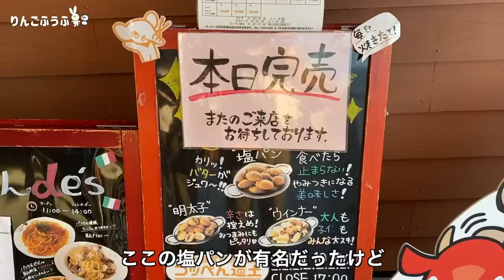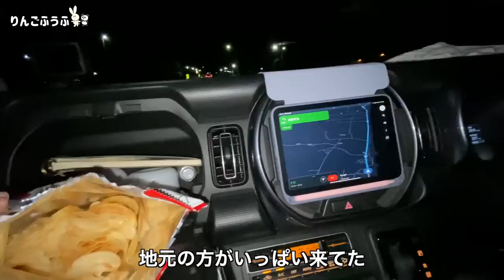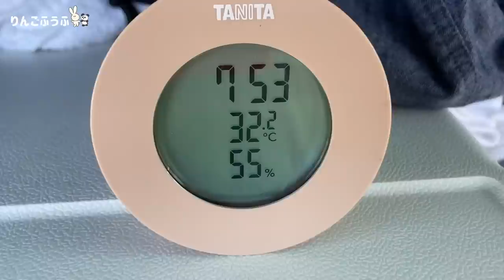【北海道/函館/北斗市】無料とは思えない最高のキャンプ場。デイキャンプで夫がいろいろやらかす。夜はハヤシライス作り。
函館で迎えた、久しぶりの晴れの日。
北斗市「湯の沢水辺公園キャンプ場」で、デイキャンプをして過ごします！

よく作っていたパスタを作りますが、夫がいろいろとやらかしてしまいます。笑

その後、木古内（きこない）町へ。「道の駅 みそぎの郷 きこない」で休憩。

そして「みそぎ浜」へ。浜辺に立つ鳥居が綺麗でした。
天気の良い日は函館山と、津軽海峡を望めます。

温泉は「こもれび温泉」へ。
350円と安くてサウナ付きで大満足の温泉でした。

車中泊は休憩した「道の駅 みそぎの郷 きこない」
車中飯は。ハヤシライスを作りました。

翌朝もよく晴れて、朝から暑かったのでみそぎの塩ソフトを食べて、次の目的地へ出発。

連日の大雨が終わり、久しぶりの晴れの日を楽しめ、車中飯も久しぶりに作れて素敵な函館滞在になりました。

■目次
00:00 ~ オープニング
00:09 ~ 買い物してデイキャンプへ
01:57 ~ 「湯の沢水辺公園キャンプ場」
07:00 ~ 「道の駅 みそぎの郷 きこない」
07:31 ~ みそぎ浜
08:45 ~ 「こもれび温泉」
10:05 ~ 車中飯 (ハヤシライス)
12:40 ~ 翌朝
13:35 ~ 撮影の裏側
13:51 ~ 次回「函館→最北端へ。600kmの大移動①」

妻　しー
1つ年下の夫　しん

2022年1月から日本一周車中泊旅を始めた新婚夫婦です。